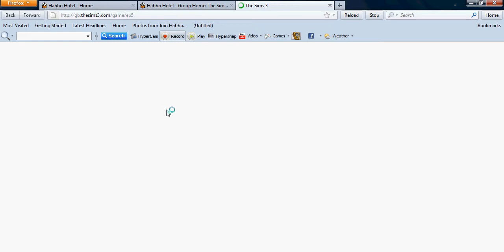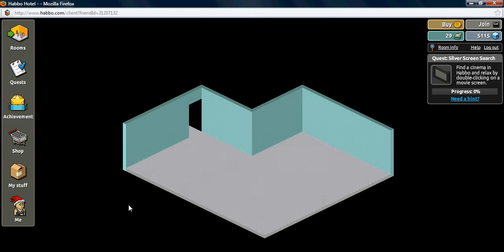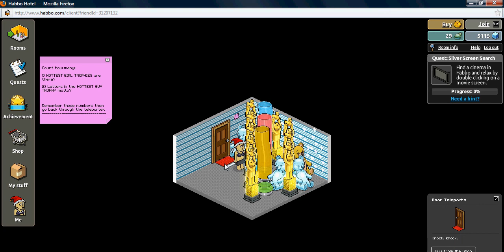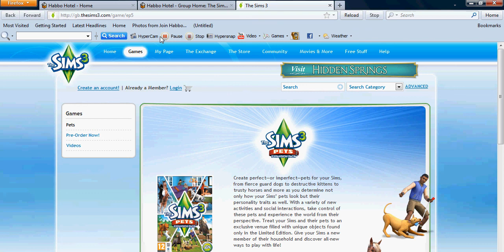Habbo maze :o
IT WORKED YAY :D